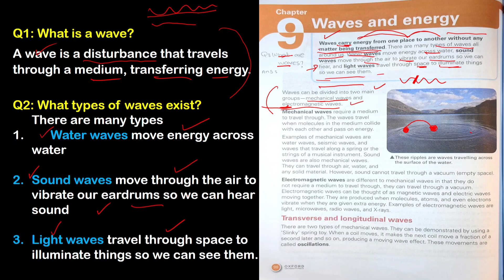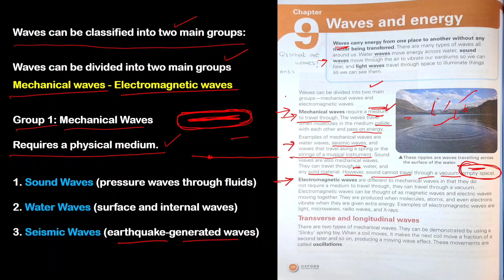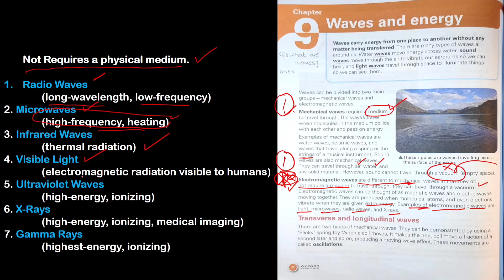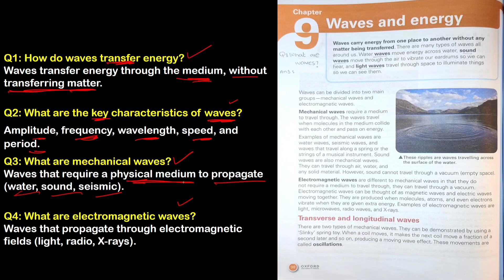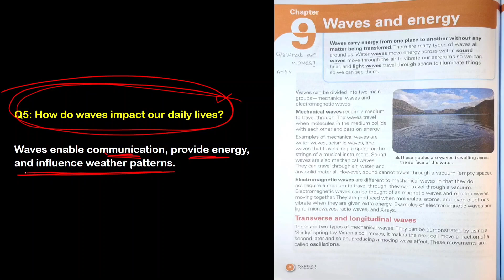What are waves and its types || mechanical wave || Electromagnetic waves || Science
About Video:-
Waves and energy are connected with each other. Waves transfer energy through various mediums, such as water, air, and space. Electromagnetic waves, like light and radio waves, carry energy through electromagnetic fields. Mechanical waves, like sound and water waves, transfer energy through physical motion.
key points:
Waves transfer energy through mediums.
Electromagnetic waves carry energy through electromagnetic fields.
Mechanical waves transfer energy through physical motion.
Waves convey energy from one point to another.

Any queries Online Or offline study ke liye contact karen.